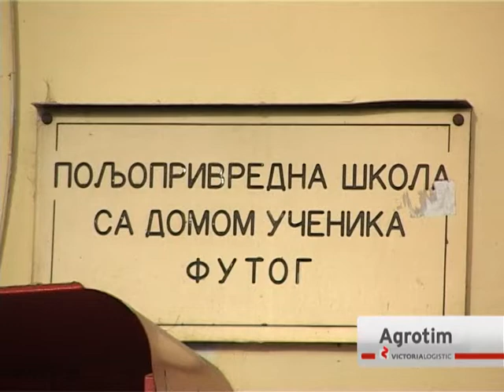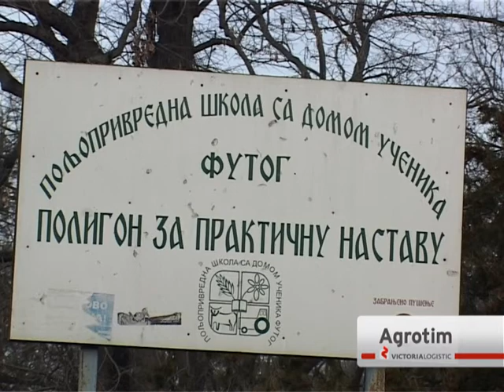Agrosavet za 17.12.2014.